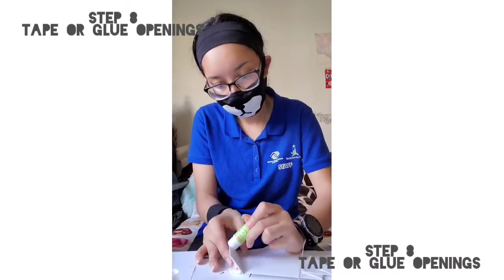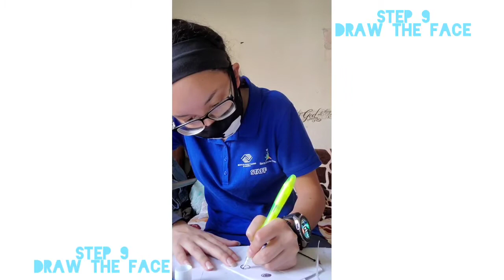PH Coach Destiny Origami Bear